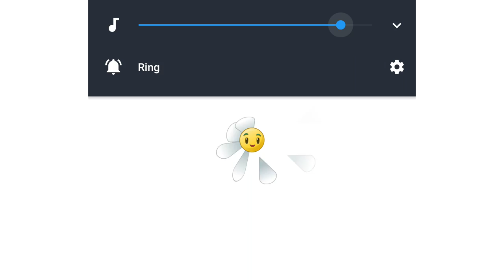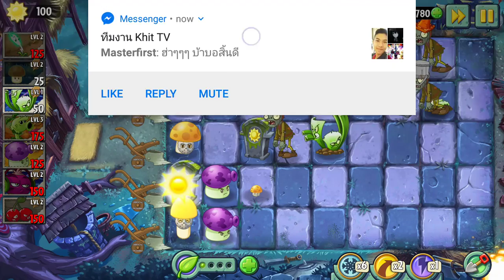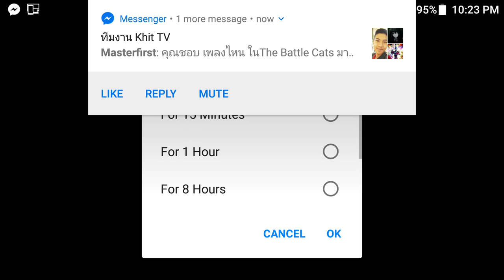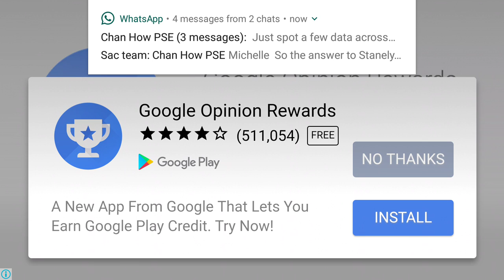Plants Vs Zombies 170612 - Dark Ages 11-12